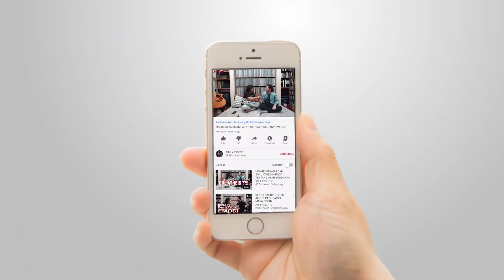OBROLAN PALING ABSURD !! ANDRE TAULANY NGACO BIKIN EMOSI !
Niatnya ngobrol sama Andre Taulany sambil social distancing, malah gak nyambung dan emosi.
Semoga menghibur.
Selamat Menonton